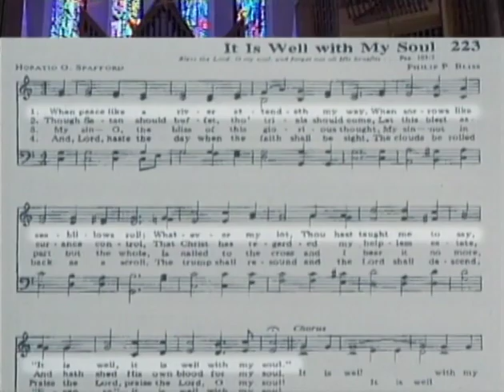HYMNS & SACRED CLASSICS WITH LEAH HUNT and Diane Bish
2304  HYMNS & SACRED CLASSICS WITH LEAH HUNT  Leah Hunt, soprano, and member of the Young Artist Studio, Miami,  joins Diane Bish at the Coral Ridge Presbyterian Church, Ft. Lauderdale, Florida.  Diane plays the mighty Ruffatti organ as Leah joins her in favorite hymns and classical pieces. Diane plays “Lord Jesus Christ We Thank Thee” Bach; “For All the Saints” D. Bedard and Leah joins her in “O mio babbino caro” Puccini; “Allelluia from Exultate Jubialte” Mozart; “It Is Well With My Soul” Diane Bish, arr.; and“To God Be the Glory” Diane Bish, arr.